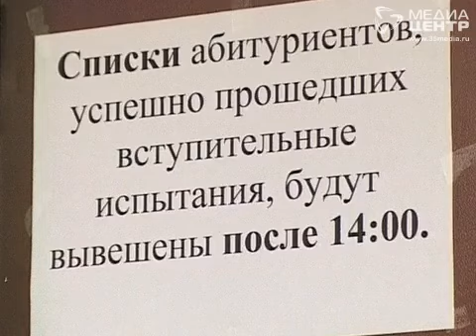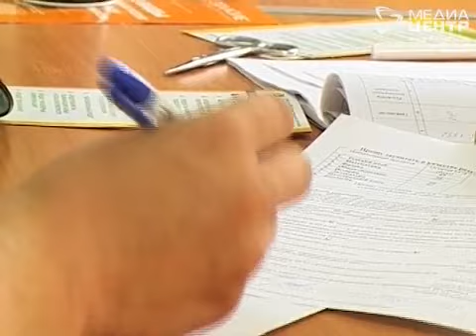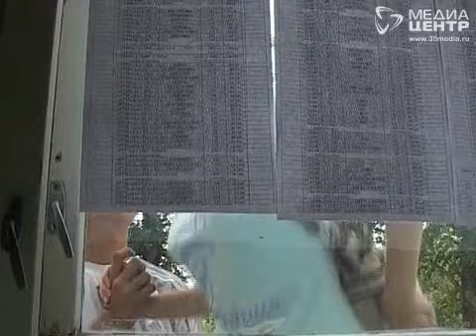Списки абитуриентов опубликованы